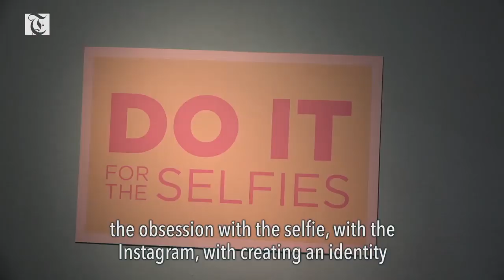A Brief History of Andy Warhol | VOA Connect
Gary Garrels, curator at the San Francisco Museum of Modern Art, gives us a brief history of pop artist Andy Warhol. He talks about what may have inspired some of Warhol’s most famous paintings and his artistic influence on people today.